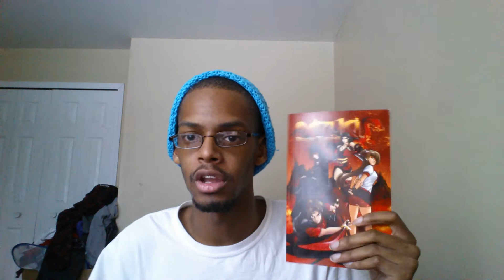Xbox one 1 mil sales, also minor problems in UK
Check out mizuki Dragon warriors Vo.1

Check me out on BlogSpot